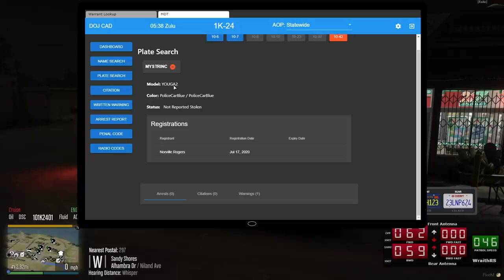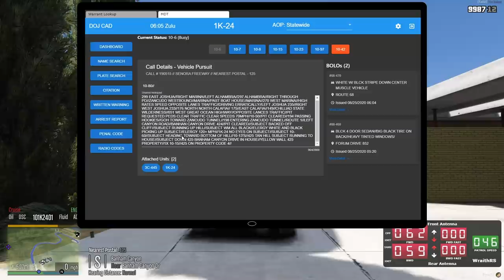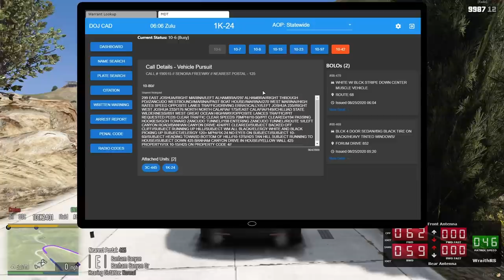Brake Check Reverse Card | Dept. of Justice Cops | Ep.925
Multiple pursuits with one of them pulling some not so smart moves on a bike to attempt to get away...